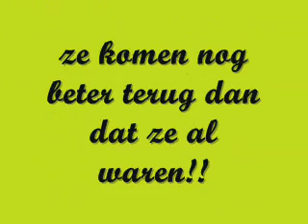Montage Eva Mrakovcic & Kimberly van der Zalm